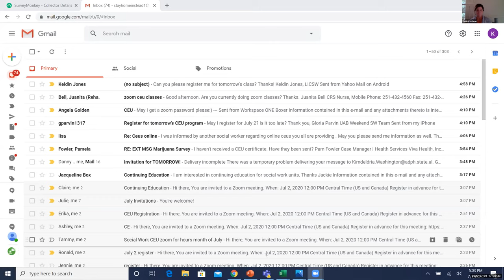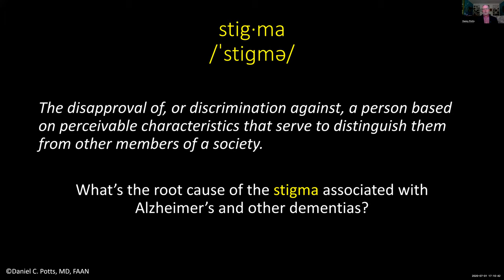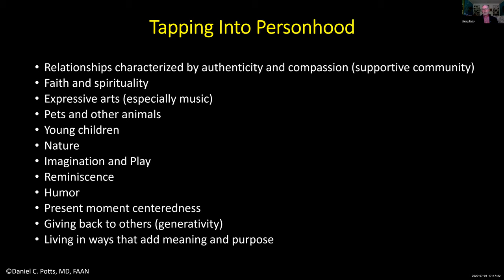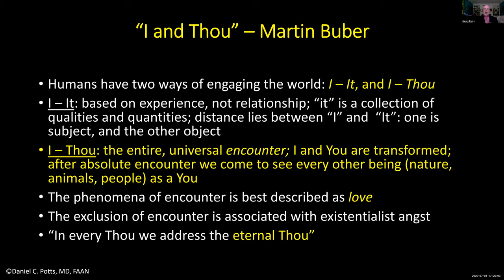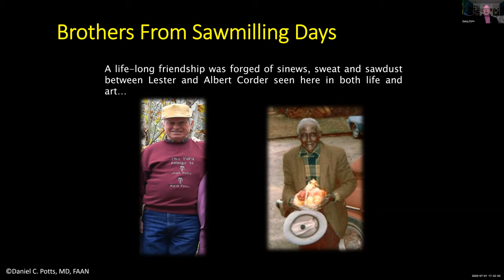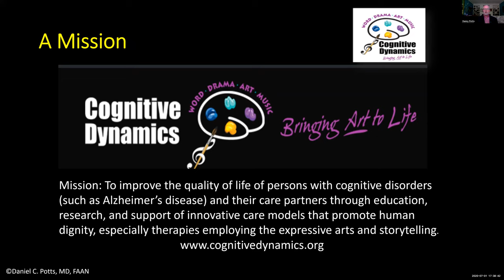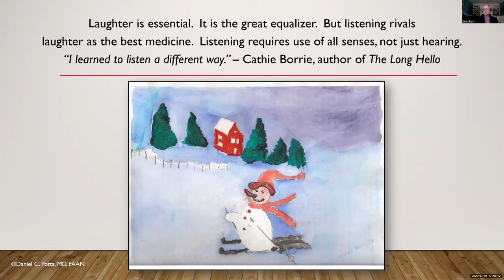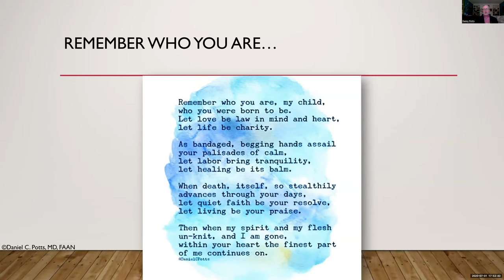Lester’s Legacy: Lessons Learned, with Daniel Potts, MD presented by Alzheimer's of Central AL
Daniel C. Potts, MD, FAAN, found his life and medical practice transformed through his care partnership with his late father, Lester, who went from humble saw miller to watercolor artist in the throes of dementia.         Presented by Alzheimer's of Central Alabama

"A Pocket Guide for the Alzheimer's Caregiver" is a "how to" manual for anyone caring for a person with Alzheimer's disease. Written by neurologist and caregiver, Daniel C. Potts, MD, and Alzheimer's writer and advocate, Ellen Woodward Potts, the book contains all the information the authors wish they and their families had possessed when they were caring for loved ones with Alzheimer's disease, all in a clear, concise format. All of Dr. Potts's books can be found on Amazon.